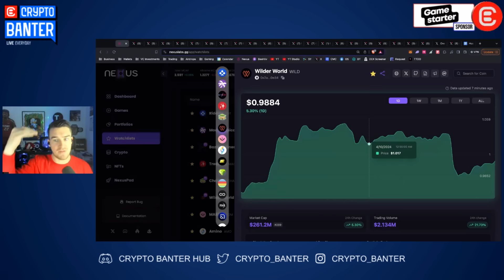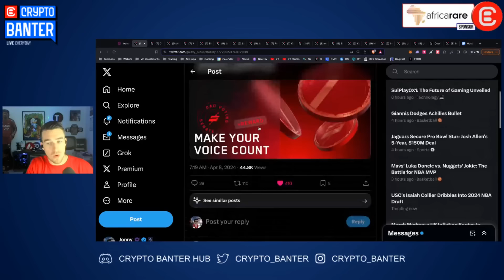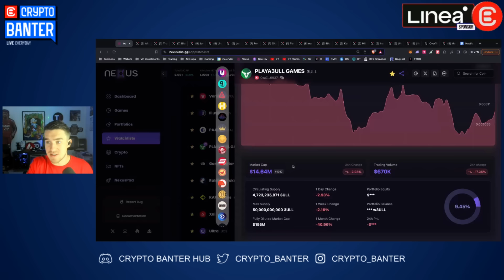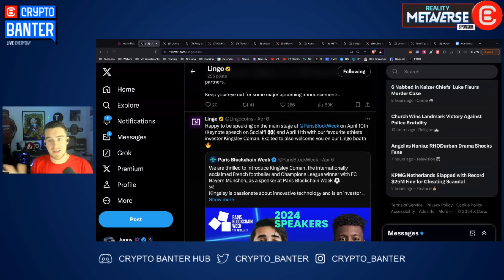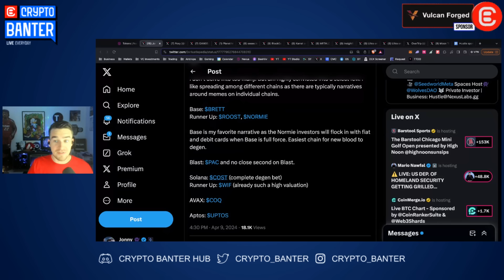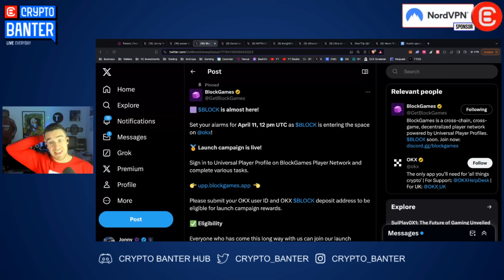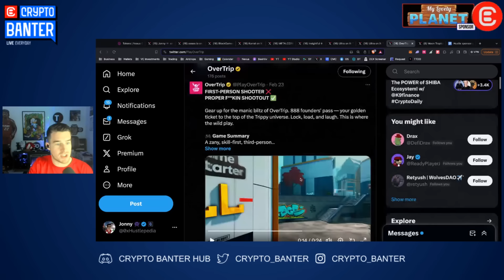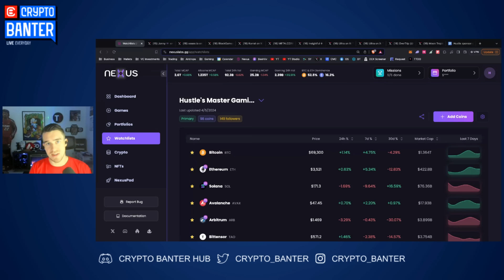Altcoins That Could 20X From This DIP!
If you time this dip correctly you could make 20X returns on some of the hottest gaming altcoins! Join Hustle for a show packed with massive altcoin opportunities!

🔥 𝗙𝗨𝗡𝗧𝗜𝗖𝗢 - 𝗡𝗘𝗫𝗧 𝗚𝗘𝗡 𝗪𝗘𝗕𝟯 𝗚𝗔𝗠𝗜𝗡𝗚 𝗣𝗟𝗔𝗧𝗙𝗢𝗥𝗠!! 𝗠𝗔𝗦𝗦𝗜𝗩𝗘 𝗪𝗛𝗜𝗧𝗘𝗟𝗜𝗦𝗧 & 𝗣𝗥𝗜𝗭𝗘 𝗣𝗢𝗢𝗟!! 𝗝𝗢𝗜𝗡 𝗡𝗢𝗪
Elevate Your Gameplay, Earn massive rewards, NFTs and crazy prize pools! This is Funtico! Learn more from In The Game and get in on the madness

🔥 𝗨𝗟𝗧𝗥𝗔 - 𝗧𝗛𝗘 𝗙𝗨𝗧𝗨𝗥𝗘 𝗢𝗙 𝗖𝗥𝗬𝗣𝗧𝗢 𝗚𝗔𝗠𝗜𝗡𝗚 !! 𝗧𝗛𝗘 “𝗦𝗧𝗘𝗔𝗠” 𝗢𝗙 𝗖𝗥𝗬𝗣𝗧𝗢 𝗚𝗔𝗠𝗜𝗡𝗚 𝗡𝗘𝗫𝗧 𝗚𝗘𝗡𝗘𝗥𝗔𝗧𝗜𝗢𝗡 𝗚𝗔𝗠𝗜𝗡𝗚 𝗣𝗟𝗔𝗧𝗙𝗢𝗥𝗠!

🔥 𝗚𝗔𝗠𝗘𝗦𝗧𝗔𝗥𝗧𝗘𝗥 - 𝗚𝗘𝗧 𝗜𝗡𝗧𝗢 𝗚𝗔𝗠𝗘𝗦 𝗔𝗡𝗗 𝗧𝗛𝗘𝗜𝗥 𝗧𝗢𝗞𝗘𝗡𝗦 𝗕𝗘𝗙𝗢𝗥𝗘 𝗧𝗛𝗘𝗬 𝗠𝗢𝗢𝗡!!
Discover the Launchpad, Incubator, Accelerator & Game Development Studio today!

🔥 𝗟𝗜𝗡𝗘𝗔 -  𝗘𝗔𝗥𝗡 𝗟𝗫𝗣, 𝗨𝗡𝗟𝗢𝗖𝗞 𝗩𝗜𝗣 𝗣𝗘𝗥𝗞𝗦, 𝗔𝗡𝗗 𝗘𝗫𝗣𝗟𝗢𝗥𝗘 𝗟𝗜𝗡𝗘𝗔 𝗣𝗔𝗥𝗞 𝗡𝗢𝗪!
Discover Linea Park: earn LXP by completing tasks and referring friends. VIP perks await! Track progress on the Linea Park webpage. Join now!

🔥 𝗢𝗩𝗘𝗥𝗧𝗥𝗜𝗣 - 𝗠𝗘𝗠𝗘𝗦 𝗠𝗘𝗘𝗧 𝗠𝗔𝗬𝗛𝗘𝗠 𝗜𝗡 𝗔 𝗦𝗞𝗜𝗟𝗟-𝗙𝗜𝗥𝗦𝗧 𝗕𝗔𝗧𝗧𝗟𝗘 𝗥𝗢𝗬𝗔𝗟𝗘 𝗕𝗟𝗜𝗧𝗭!
the skill-first Battle Royale with a meme gaming twist, where victory is a blend of strategy, speed, and pure chaos!

📣 𝗛𝗼𝘀𝘁 & 𝗚𝘂𝗲𝘀𝘁 𝗖𝗵𝗮𝗻𝗻𝗲𝗹𝘀:
Host: Hustlepedia

𝗦𝗽𝗲𝗰𝗶𝗮𝗹 𝘁𝗵𝗮𝗻𝗸𝘀 𝘁𝗼:

🎵 DJ Send!t
- The Hustle song

⏱𝗧𝗶𝗺𝗲𝘀𝘁𝗮𝗺𝗽𝘀:
00:00 Intro
01:45 Crypto Market Update
02:37 Is it Time to Sell?
04:00 Top Gaming Altcoin News
12:00 Undervalue AI Altcoins
13:00 New Tokens to Watch For
14:50 Top Memecoin Picks
19:20 Upcoming Token Launches
22:00 Sponsorships
24:26 Funtico NFT Giveaway Announced